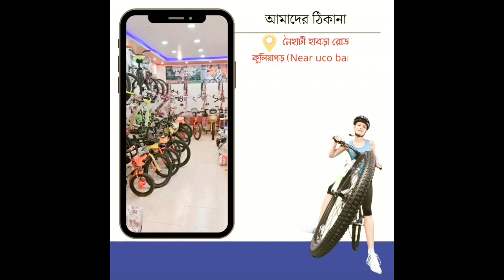Partha Bhowmik : সাংবাদিক সম্মেলনে ব্যারাকপুরের সাংসদ পার্থ ভৌমিক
সাংবাদিক সম্মেলনে ব্যারাকপুরের সাংসদ পার্থ ভৌমিক